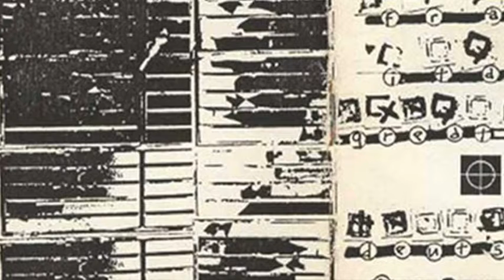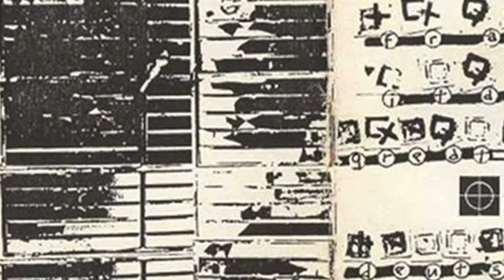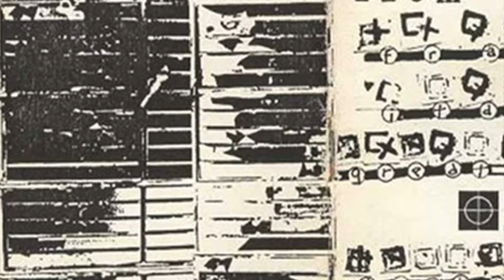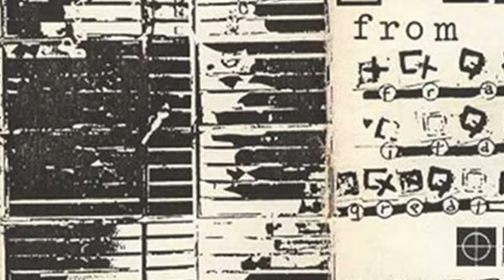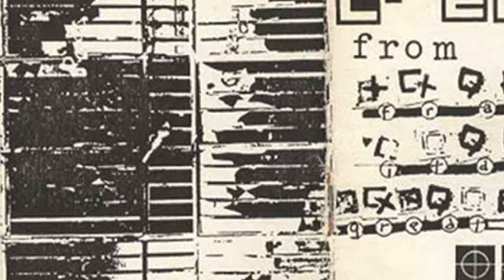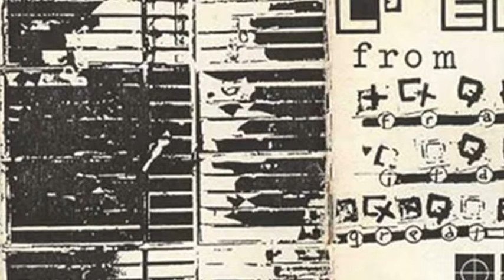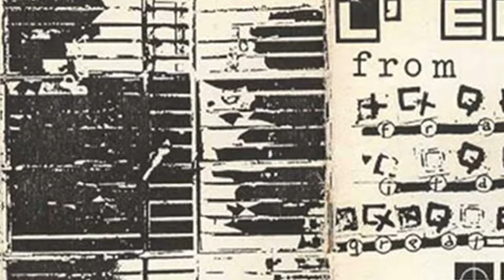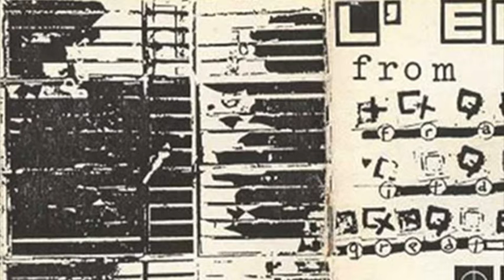VA L'épuration - Face A Partie 2 Underground Productions